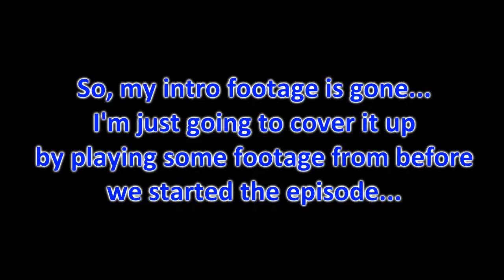Battle Block theater 2- A BEAR CUBE!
Hey guys this is a continuation of the battle block theater video I did a while ago, but this time I have a guest. My friend Conner.